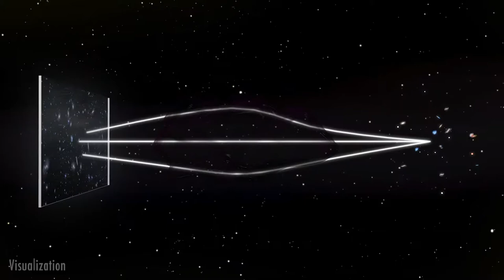Удивительное открытие поведения темной материи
Наблюдения с помощью космического телескопа Хаббла нескольких скоплений галактик пролили свет на поведение темной материи.

WebMoney
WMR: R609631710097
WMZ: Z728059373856